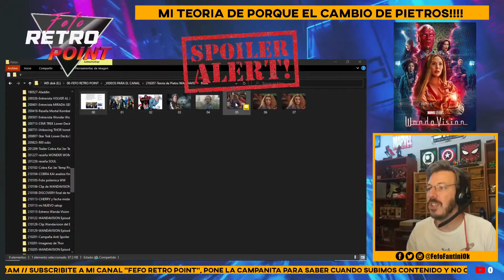QUICKSILVER DE FOX | El Porque Esta En WANDAVISION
Luego de la compra de Twintieth Century Fox por parte de DISNEY, muchas teorías de como ingresarían los personajes que pertenecían a la otra productora se dieron lugar en las redes... como ingresaran los XMEN mutantes al MCU? Y los 4 Fantásticos? Bueno, a dicha pregunta tratare de responder en este video!

ANTES DE CONTINUAR TE QUIERO RECORDAR QUE SI TE GUSTA ESTE VIDEO Y EL CONTENIDO DEL CANAL, TE SUSCRIBAS, ACTIVES LA CAMPANITA Y LE PONGAS LIKE AL VIDEO; ASI ME AYUDAS A QUE EL VIDEO LLEGUE A MAS PERSONAS!

En el ultimo episodio de Wanda visión, el numero 5, tuvimos la gran revelación del regreso de Pietro Maximoff, el hermano de Wanda, que murió en la película de Avengers Era de Ultron de 2015. Sin embargo, la polémica se desato porque el Pietro que regreso esta encarnado por el actor EVAN PETERS, que interpreto a Pietro en el universo Xmen de FOX y no Aaron Taylor-Johnson, que interpreto a Pietro en el UCM de Marvel Studios Disney.
Esto dio lugar a que las redes exploten llenas de teorías de porque este actor y no otro, porque la supuesta "mezcla de universos" y porque al parecer Wanda no lo reconoció inicialmente cuando abrió la puerta!

Bueno, a continuación te mostrare un fragmento del capitulo de Wanda visión, que nadie parece haberse percatado del detalle, y que apoya MI TEORIA de porque este actor y no el otro...

Si te gustó el video, no te olvides de poner "me gusta", "suscribirte" y "compartir" con tus amigos... y sino te gusto compartilo igual así le arruinas el día a tus enemigos!!!